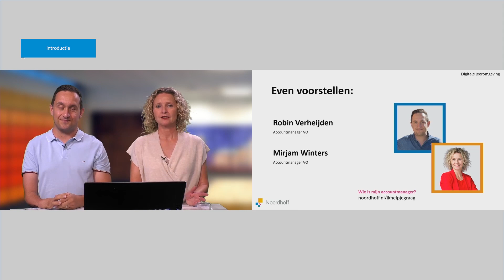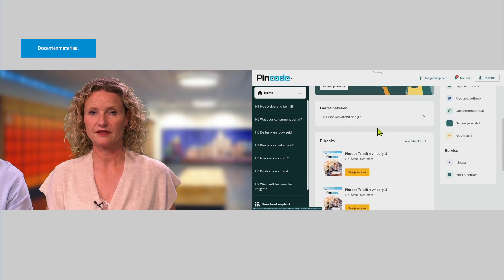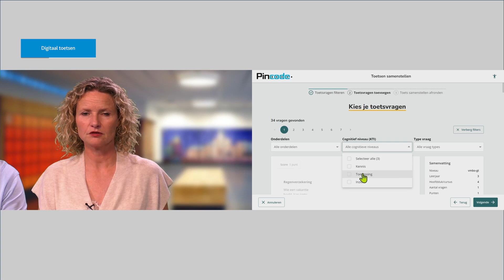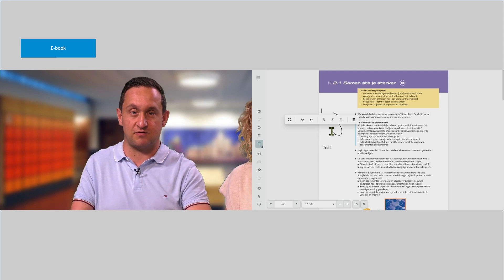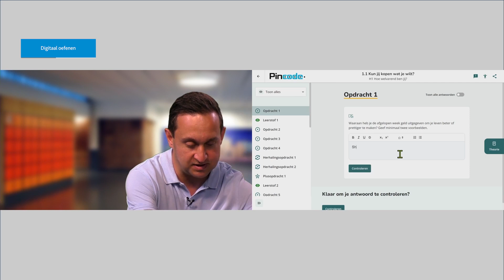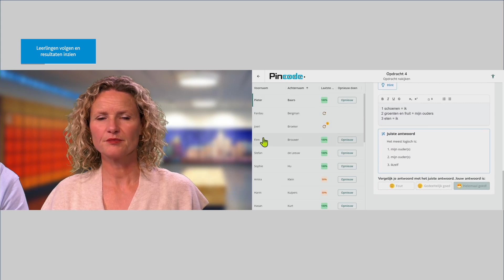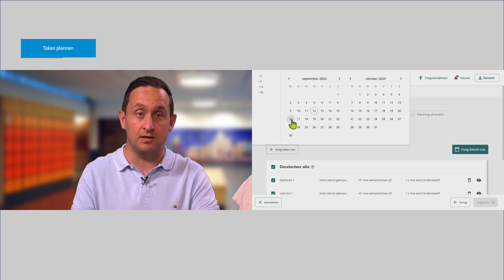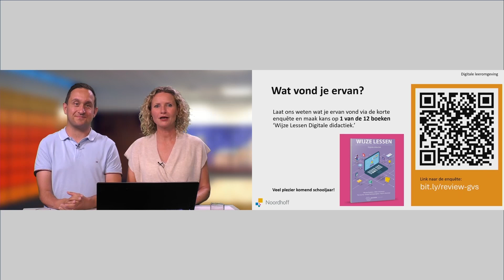Digitale leeromgeving uitlegvideo's - Compleet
Wil jij alles weten van de digitale leeromgeving en hoe jij dit als docent goed kunt inzetten? Onze accountmanagers Mirjam Winters en Robin Verheijden laten je precies zien hoe jij het maximale haalt uit de digitale leeromgeving.

Alles direct beschikbaar en altijd actueel: de digitale leeromgeving maakt werken met onze lesmethoden nóg makkelijker. Naast een aantal praktische tips en weetjes is er ook veel nieuws te vertellen, want er zijn een aantal nieuwe functionaliteiten beschikbaar. Veel kijkplezier!